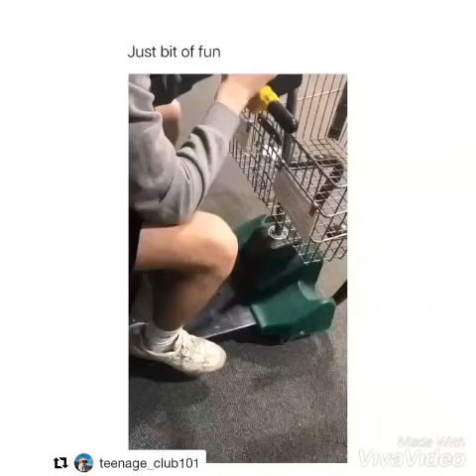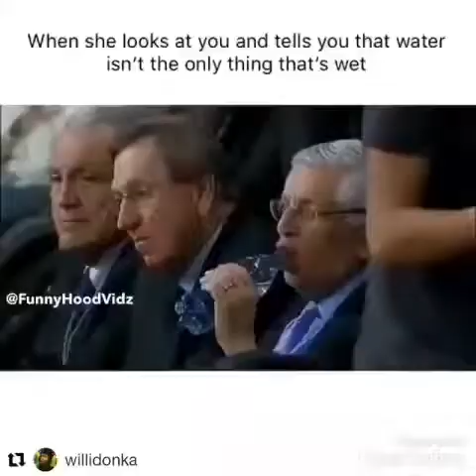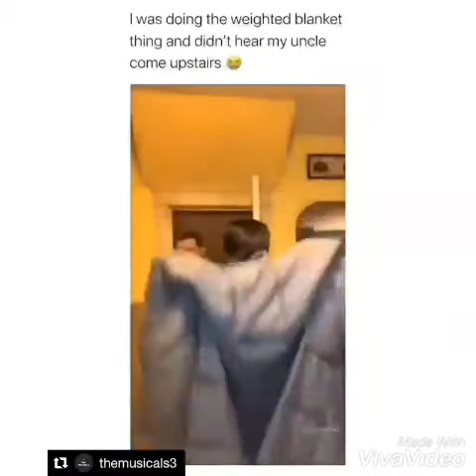Videos that make me chuckle